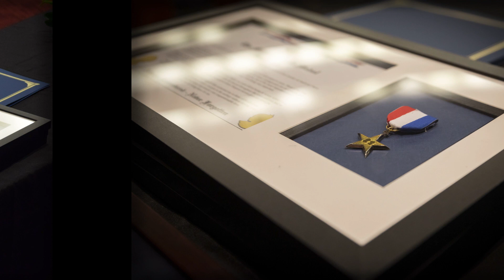Photo Presentation - Fort Belvoir Community Hospital Change of Authority & Retirement Ceremony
Join us as we welcomed U.S. Army Col. Kathy Spangler as the new Director of Fort Belvoir Community Hospital during a Change of Command Ceremony on Friday, Aug 20, 2021 at Thurman Hall Auditorium.

During this ceremony, we not only welcomed Col. Spangler,  but bid a fond farewell and following seas to the outgoing Director, Capt. Cynthia Judy on the occasion of her retirement.

The Belvoir Hospital is a 120-bed, 1.3 million-square-foot military community hospital that serves a regional population of 250,000 personnel with about 100,000 enrollees receiving inpatient and specialty care services supported by 55 specialty clinics, a Warrior Pavilion (for combat injured/wounded/ ill), Inpatient Addictions Program, and three satellite family health centers at the Pentagon, Dumfries and Fairfax, Va